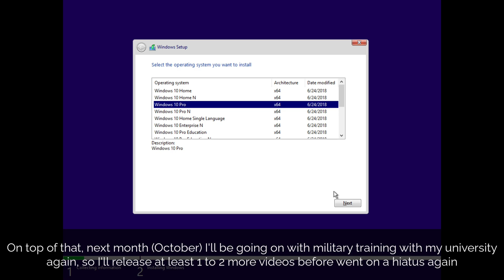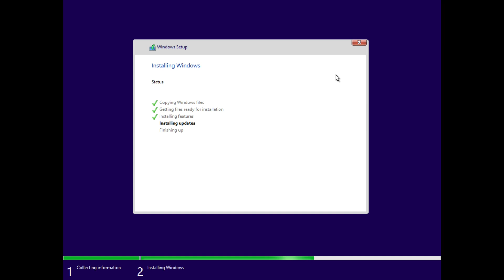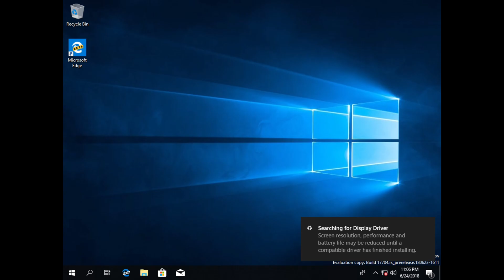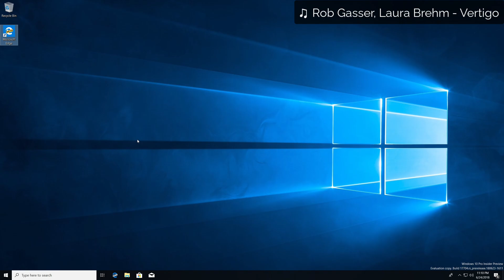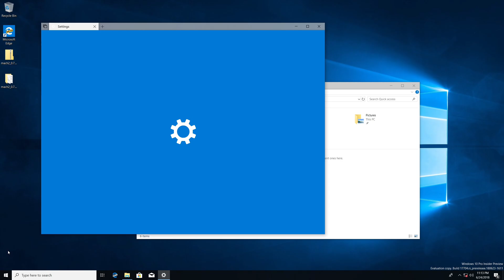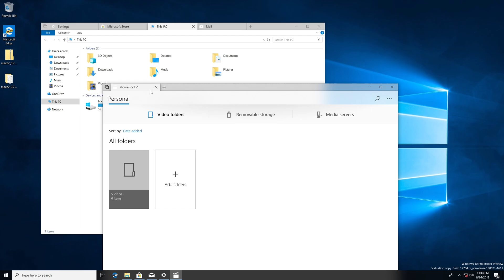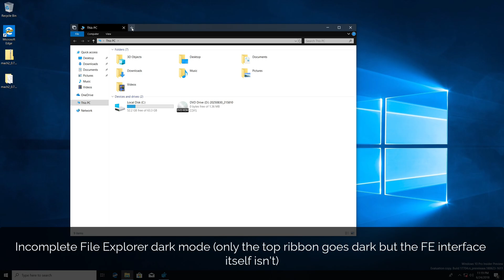Windows 10, but when it has tabs... (Sets)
Hi!

Today we will be exploring Windows 10 build 17704 (a build in the development cycle of the fatal October 2018 Update) and demonstrate the then-scrapped feature called Sets in File Explorer and supported UWP apps plus supported Win32 apps (in today Windows, apps like File Explorer and Notepad have their own tabs and cannot be docked to each other like this)

Songs:
(1)